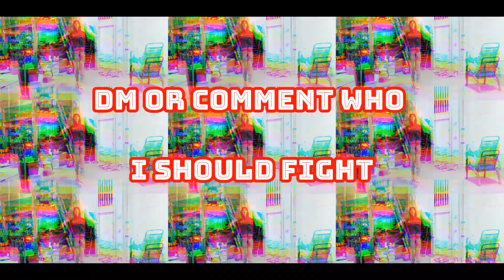The Event Of The Summer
DM on Instagram @_isaactelford_ for questions or concerns.  Any more information is not known at this point.